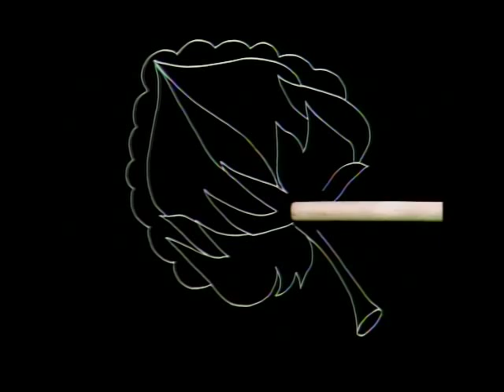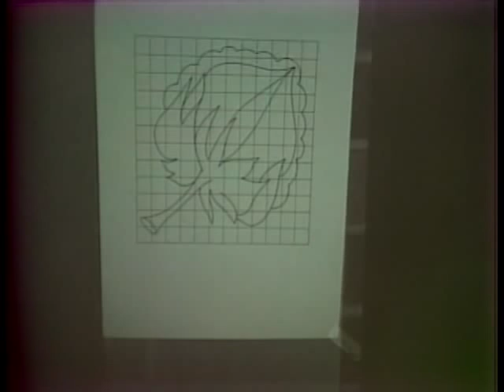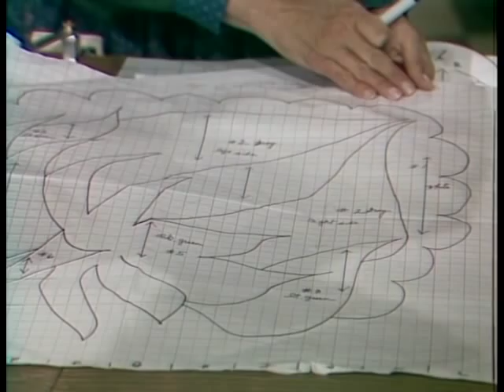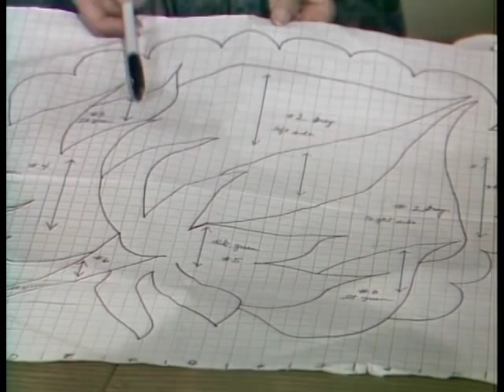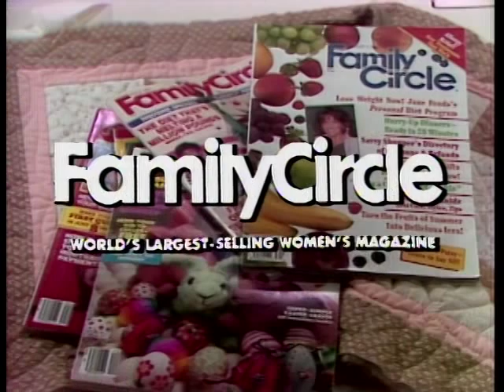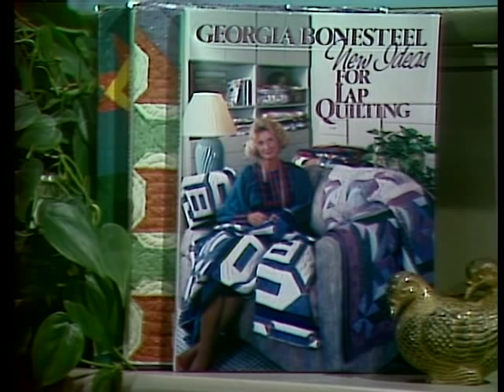Lap Quilting with Georgia Bonesteel, Episode 402 "The Cotton Boll Quilt"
Georgia teaches a single surface applique method on the sewing machine, using the Cotton Boll Quilt design. Other applique patterns featured on this episode are the Hawaiian and the "wet look" for the Sunbonnet Sue Dutch Girl quilt.

Copyright UNCTV 1987